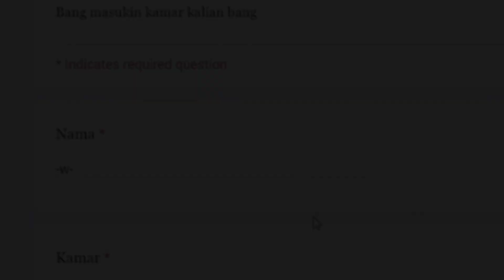Review Kamar Viewers Bikin Velary Ngakak - Velary Lusticia【AKA Virtual】